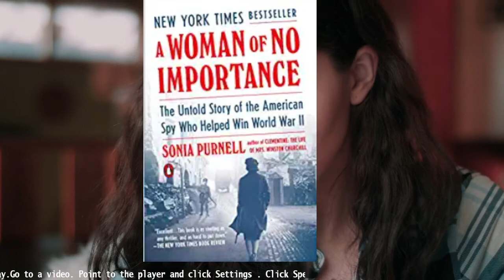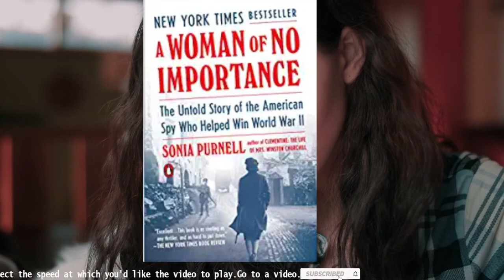Woman of No Importance: The Untold Story of the American Spy Who Helped Win World War II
Winner of the Plutarch Award for Best Biography

“Excellent…This book is as riveting as any thriller, and as hard to put down.” -- The New York Times Book Review

"A compelling biography of a masterful spy, and a reminder of what can be done with a few brave people -- and a little resistance." - NPR

"A meticiulous history that reads like a thriller." - Ben Macintyre

A never-before-told story of Virginia Hall, the American spy who changed the course of World War II, from the author of Clementine.

In 1942, the Gestapo sent out an urgent transmission: "She is the most dangerous of all Allied spies. We must find and destroy her."

The target in their sights was Virginia Hall, a Baltimore socialite who talked her way into Special Operations Executive, the spy organization dubbed Winston Churchill's "Ministry of Ungentlemanly Warfare." She became the first Allied woman deployed behind enemy lines and--despite her prosthetic leg--helped to light the flame of the French Resistance, revolutionizing secret warfare as we know it.

Virginia established vast spy networks throughout France, called weapons and explosives down from the skies, and became a linchpin for the Resistance. Even as her face covered wanted posters and a bounty was placed on her head, Virginia refused order after order to evacuate. She finally escaped through a death-defying hike over the Pyrenees into Spain, her cover blown. But she plunged back in, adamant that she had more lives to save, and led a victorious guerilla campaign, liberating swathes of France from the Nazis after D-Day.

Based on new and extensive research, Sonia Purnell has for the first time uncovered the full secret life of Virginia Hall--an astounding and inspiring story of heroism, spycraft, resistance, and personal triumph over shocking adversity. A Woman of No Importance is the breathtaking story of how one woman's fierce persistence helped win the war.